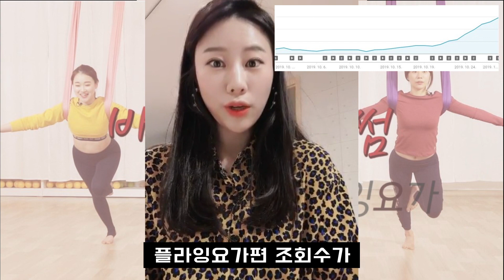[하비TV] 플라잉요가 왕초보는 잊어라! 본업인 '배우'로 돌아온 '반은세'의 응원영상_ Eunse's greeting_Flying Yoga [Hobby TV]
바디블라썸에서 열심히 플라잉요가하는 모습을 보여주신 배우 반은세님께서 직접 촬영한 응원영상을 보내주셨어요^^
플라잉요가에 처음 도전하셨지만, 촬영을 진행할수록 근력과 신체 밸런스가 좋아지셨대요~~.
건강한 바디라인을 만들고 지금은 연극활동에 집중하고 있다고 합니다~
하비TV를 응원해주신 반은세님과 구독자님들께 진심으로 감사드립니다♥♥

열심히 활동하고 있는 우리 '반은세' 배우님 많이 사랑해주세요~^^

그나저나 은세님 비주얼, 대박!!!
플라잉요가에서 귀여운 허당매력을 보여줬지만, 현실에서는 역시 배우시네요. 화사한 꽃미모에 영상이 환~해졌어요. 은세 배우님, 응원하겠습니다. 화이팅!!^^

Better your life, HobbyLife!
Fillcon Media.

[Channel No. (Korea only)]
Alleh TV 167ㅣSkylife 81ㅣBTV 248ㅣD'Live 140ㅣCMB 112ㅣTbroad 213ㅣ
Hana broadcasting 191ㅣNIB TV(남인천) 317번ㅣJCN TV (울산중앙방송) 177